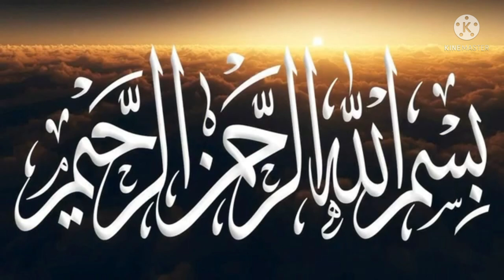photo pr kia jane wala amal || kala jadu ka amal || Mohabbat ka amal || Taveezat amalyat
hub ka khas mantr || kala jadu ka amal ||
photo pr kia janay wala amal ||taveezat amalyat

salam dost ajj ka video hub aur muhabbat ka baray mai ha jo hub ka aur mohabbat ka amal kr k thak gye wo log is amal ko zaroor karna apka mehboob ap k pass hazir hoga

topic covered

hub aur mohabbat ka amal

mehboob ki photo pr kia jane wala amal

kalay jadu ka amal

mehboob ki photo pr amal krain